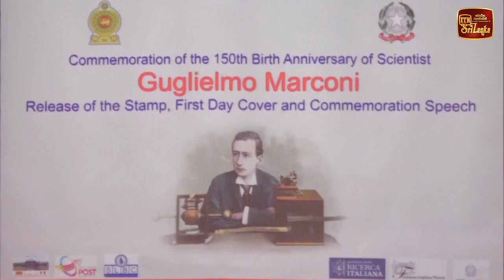ගුවන්විදුලියේ නිර්මාතෘ ගුග්ලිමෝ මාර්කෝනි මහතාගේ 150 වන ඡන්ම සංවත්සරය වෙනුවෙන් සමරු මුද්දරයක්